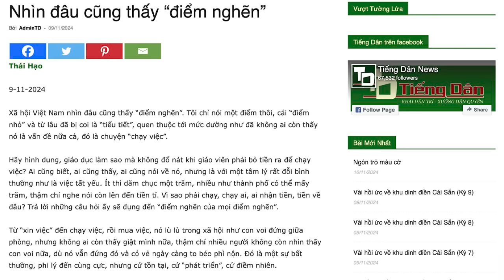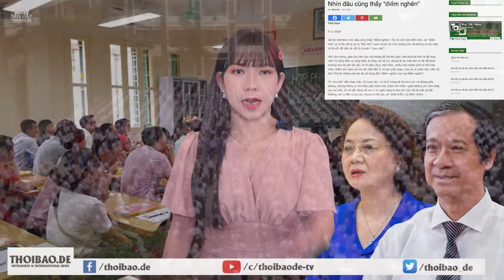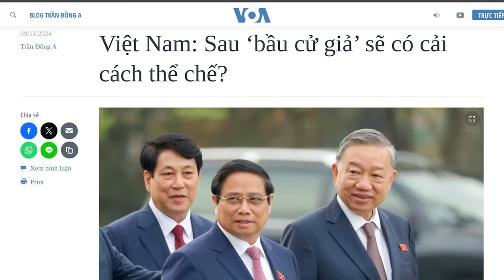Nhìn đâu cũng thấy “điểm nghẽn”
Giáo dục làm sao mà không đổ nát, khi giáo viên phải bỏ tiền ra để chạy việc? Ai cũng biết, ai cũng thấy, ai cũng nói về nó, nhưng là với một tâm lý rất đỗi bình thường, như là việc tất yếu.

Xem bài chi tiết tại:
Hoặc: